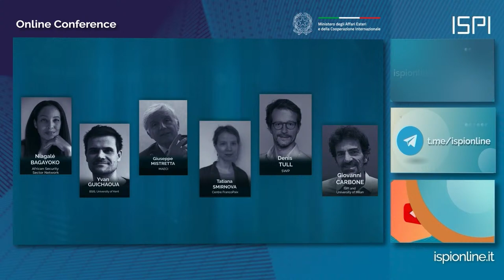Meddling or Helping? Foreign Actors in the Sahel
Over the past decade, the security crisis in the Sahel exposed the region’s extreme political and developmental fragilities. From the very beginning, the security scenario was made all the more complex by the interests and interventions of a range of diverse external players, from multilateral actors to individual countries from outside the continent with an established or emerging role in the area. While some such foreign actors take part in joint initiatives, others have turned the Sahel into a terrain for their rivalries.

Against the backdrop of growing global tensions and fierce geopolitical competition, how is the role and the presence of external powers evolving in the Sahel? What differences are there in their interests, approaches, and achievements? Ultimately, are the interventions of external actors helping or hindering the prospects for the stabilisation of the Sahel?

Opening remarks: Giuseppe Mistretta (Italian Ministry of Foreign Affairs and International Cooperation)
Speakers: Niagalé Bagayoko (African Security Sector Network, Ghana), Yvan Guichaoua (Brussels School of International Studies, University of Kent, Belgium), Tatiana Smirnova (Centre FrancoPaix, Canada), Denis Tull (German Institute for International and Security Affairs (SWP), Germany)
Moderator: Giovanni Carbone (ISPI and University of Milan, Italy)

📚 ISPI
The Italian Institute for International Political Studies (ISPI) is an independent, non-partisan, non-profit think tank providing leading research and viable policy options to government officials, business executives and the public at large wishing to better understand international issues.